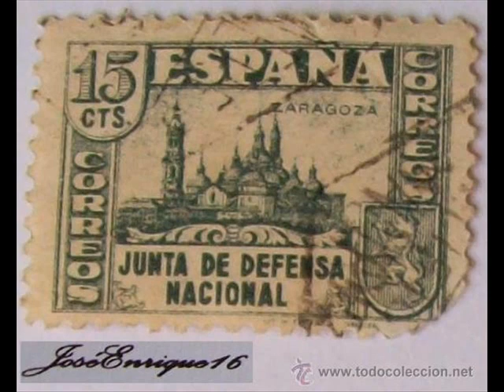Vídeo història Guerra Civil